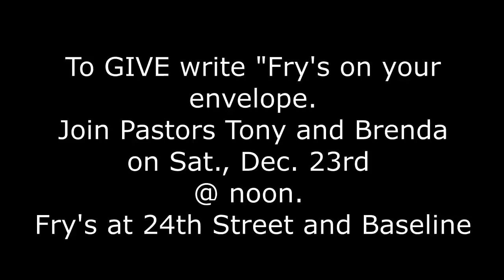Frys video 2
The LGCC Family blesses families at Fry's with Christmas Dinner!!!